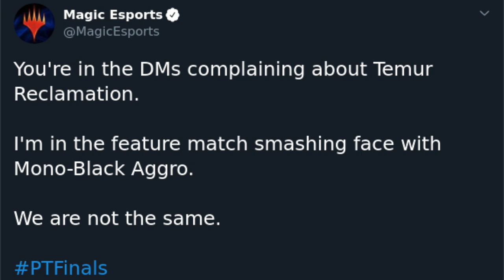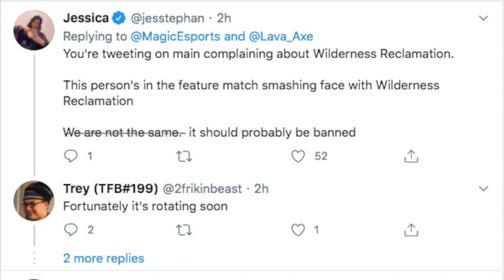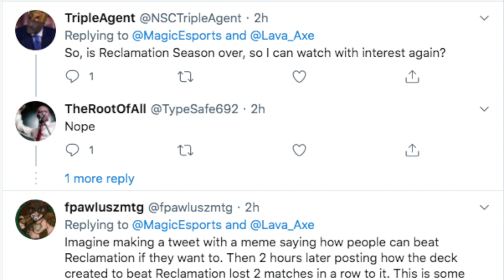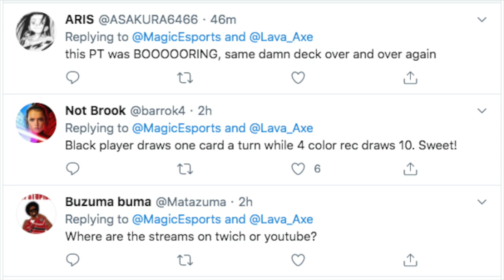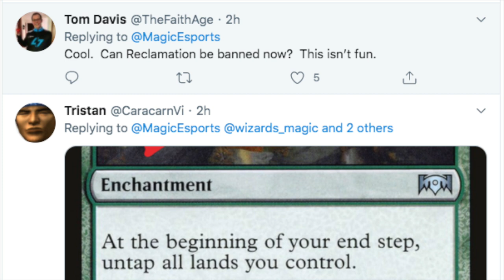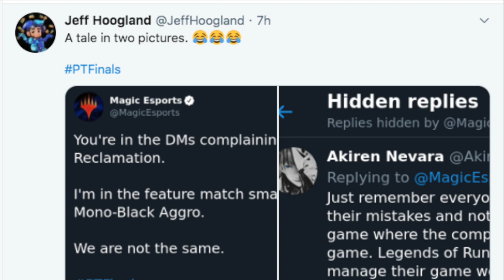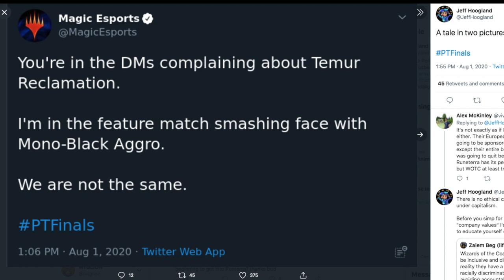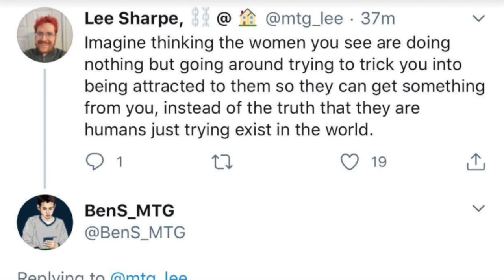Magic the Gathering Trolls Magic the Gathering Players Over Complaints